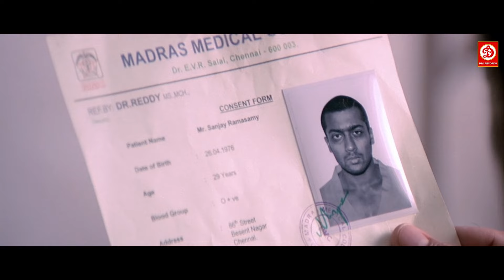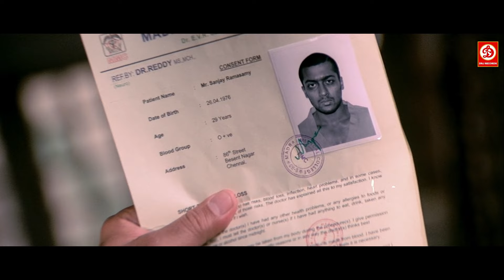इसी 3 की कमीनने मेरी इज्जत पर हाथ डालते हैं || देखिये कैसे सुरिया ने सबक शिखाया जबरदस्त एक्शन सीन्स